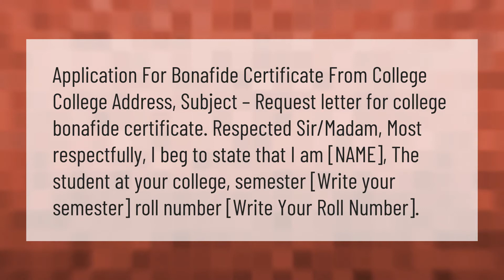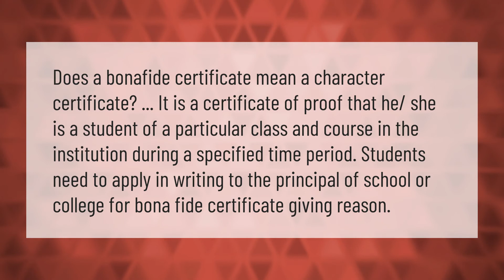How do I write a school bonafide certificate?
00:00 - How do I write a school bonafide certificate?
00:40 - Is bonafide certificate and character certificate same?

Laura S. Harris (2021, January 7.) How do I write a school bonafide certificate?
    AskAbout.video/articles/How-do-I-write-a-school-bonafide-certificate-203549